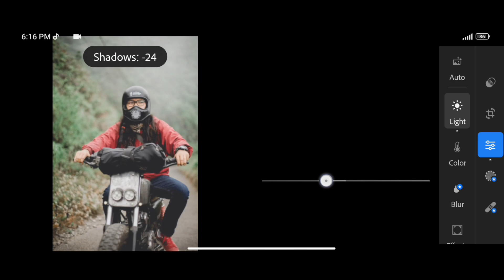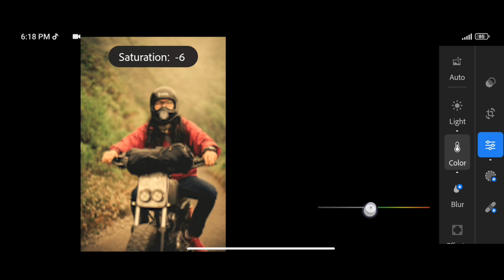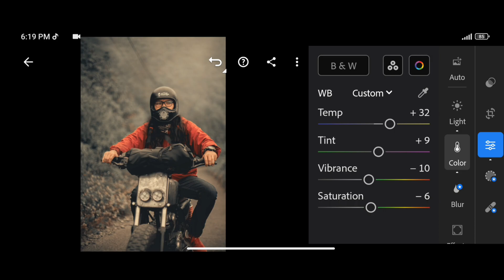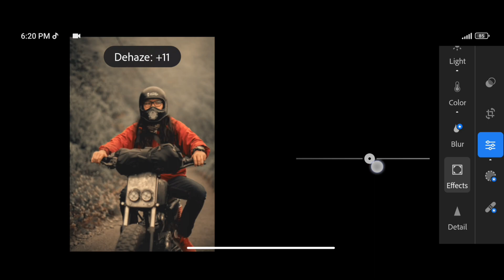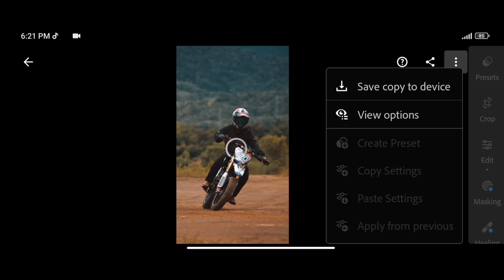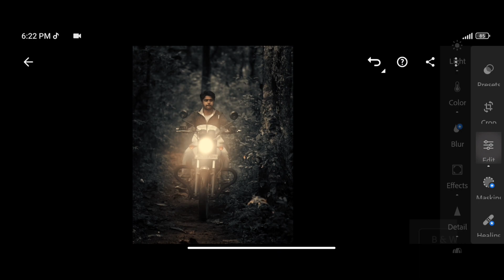RIDE'S Adventure preset Editing Lightroom Mobile YouTube Tutorial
Follow along as I transform ordinary images into breathtaking works of art.